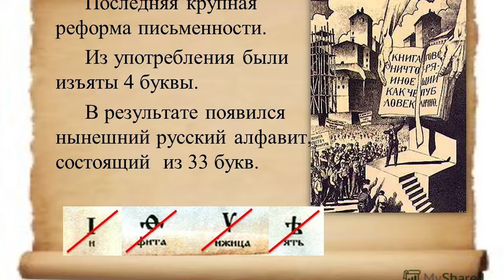Какой сегодня праздник: на календаре 10 октября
Поехали!
В мире в этот день празднуют:
Всемирный день психического здоровья
Всемирный день зрения
Всемирный день борьбы со смертной казнью
Международный день каши
День Алексиса Киви, День финской литературы
День работников стандартизации и метрологии на Украине
Савватий Пчельник, праздник народного календаря. Заниматься другой работой, кроме той, что связана с пчеловодством, в этот день считалось большим грехом.
Знаменательные события
1503 год монахами Кремля впервые была получена русская водка. Первоначально она использовалась как антисептик.
в 1918 в результате реформы в России окончательно и официально введена новая орфография
в 1932 году состоялось торжественное открытие Днепрогэс (Днепровская гидроэлектростанция)
1956 — выпущен первый серийный автомобиль Газ-М21 «Волга»
1993 год начала ежедневное вещание телекомпания НТВ (первоначально — на Пятом канале).
1813 год Джузеппе Верди, итальянский композитор, центральная фигура итальянской оперной школы
в 1937 родился Евгений Суслов, советский телеведущий, диктор Центрального телевидения
В 1969 году Алексей Кравченко, актёр театра и кино, заслуженный артист России
1974 родился Григорий Антипенко, российский актёр театра и кино.